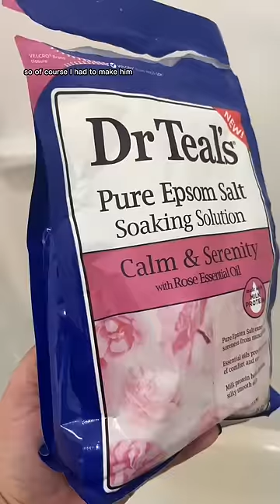a night in our life us as a young married couple 💕😘